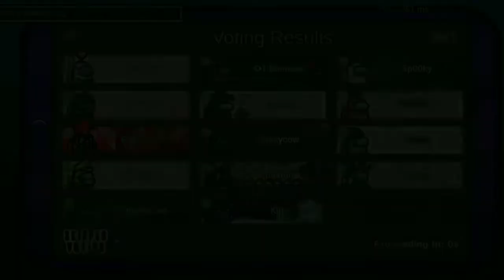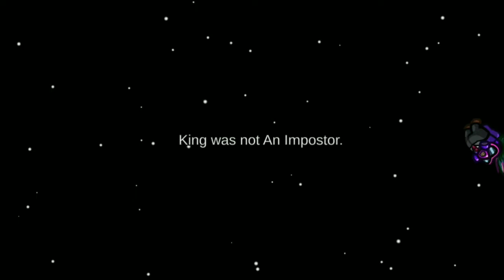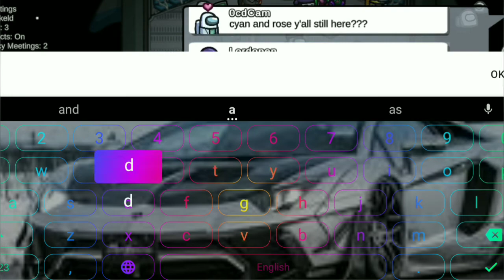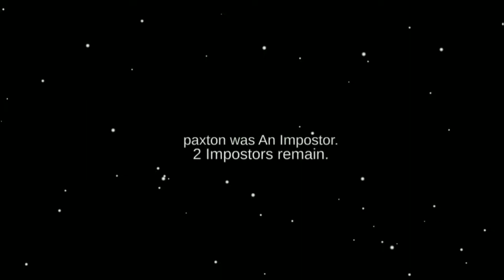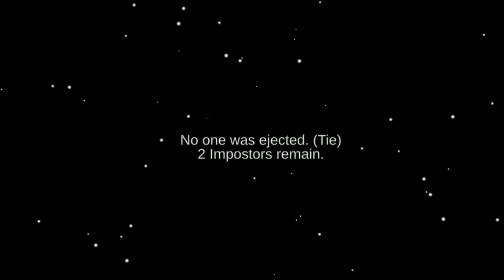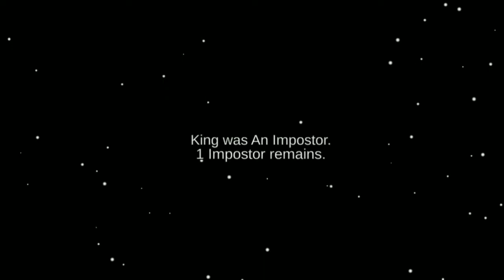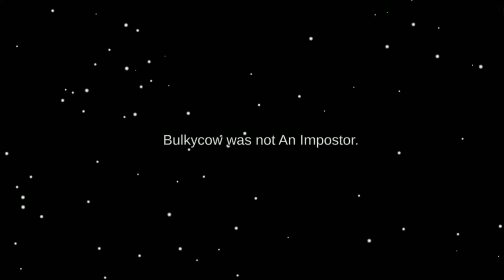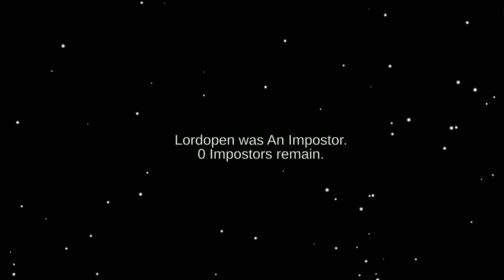Normal Among Us Gameplay lol